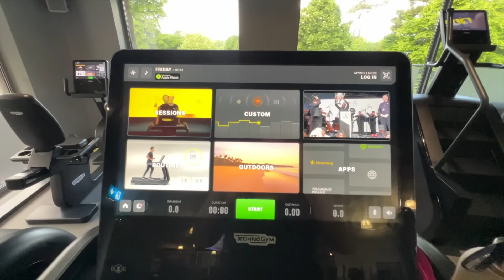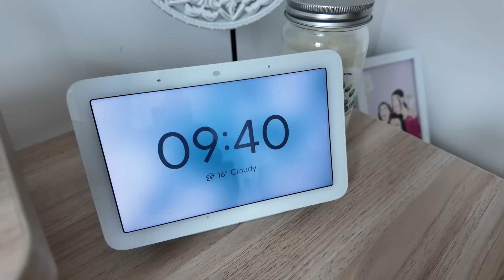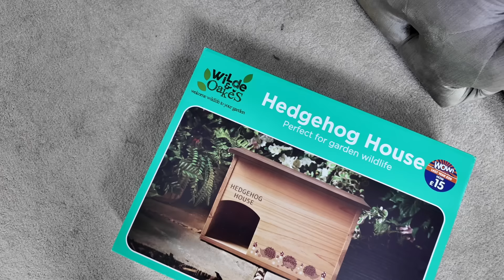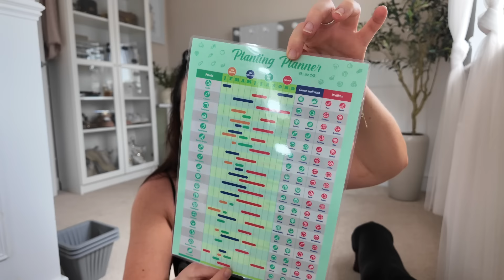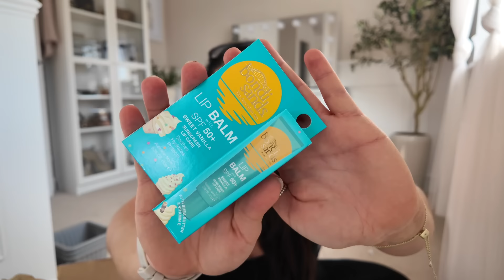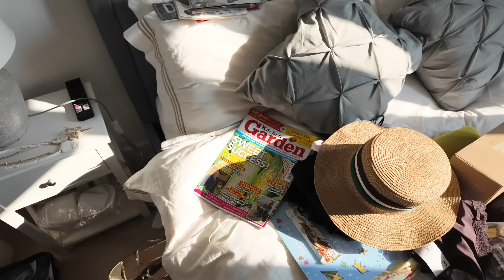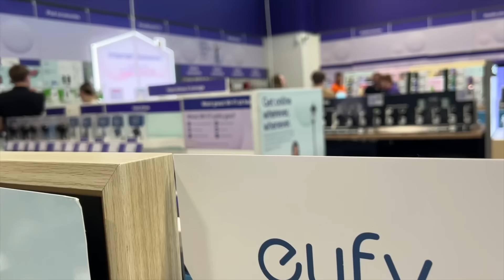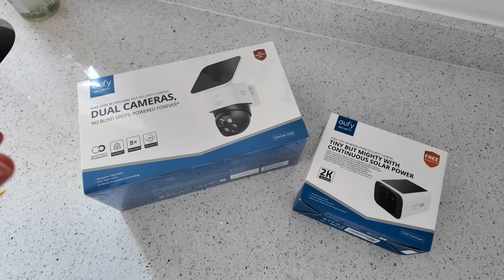WEEKEND VLOG | Birthday Haul, LookFantastic Order, Allotment, Packing & More!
Spend the weekend with me featuring what I got for my birthday, a LookFantastic haul, B&M haul, going out shopping & more.

Comment on the video about which eufy solar camera (SoloCam S340 or S220) you'd like to own and why.

· Limited to UK residents only.
· 1x SoloCam S340, and 1x SoloCam S220 will be gifted away.
· 1 winner will be randomly drawn and announced in the comments under this video. Please be sure to turn on your notifications.